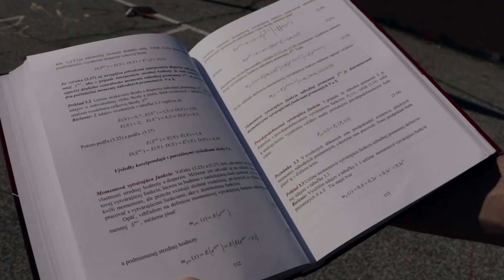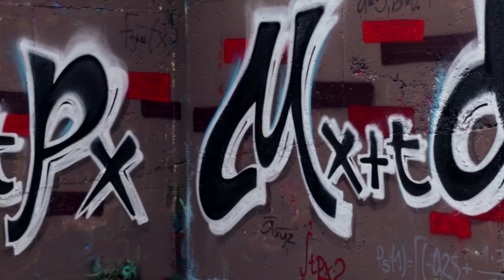GRAFFITI for all STUDENTS!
This is a graffiti painting for ALL THE STUDENTS around the world. Especially for the math students who have finals right now. I am not just a graffiti artist but also a student of actuari science. I know sometimes it is hard to know how to study but we will make it!

SEND ME SOMETHING:

Martin Hirner
P.O.BOX 12
85003, Bratislava 53